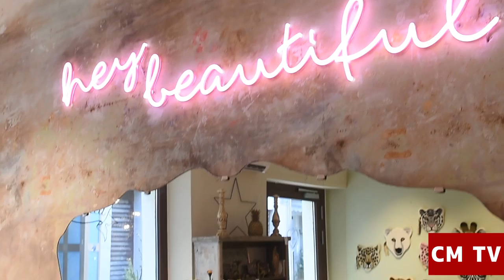I saldi partono in sordina a Civitanova, ma ok gli affari sotto Natale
I saldi partono in sordina a Civitanova,  ma ok gli affari sotto Natale:  «Capitale dello shopping nelle Marche»